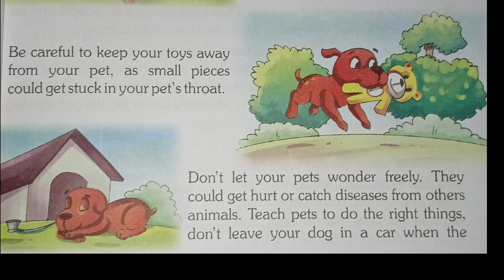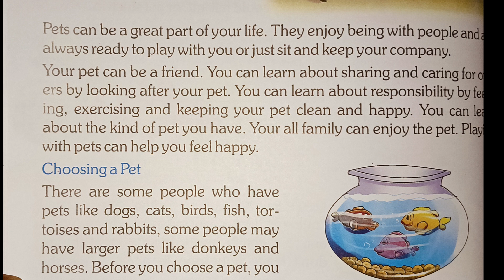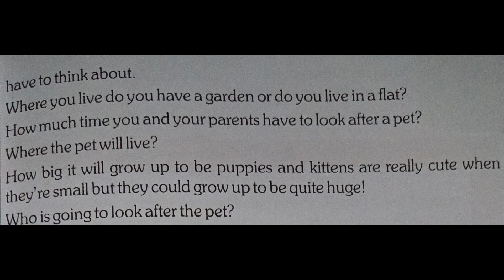class 2 subject social science lesson 5 our pets 🐕 (हमारा पालतू)full explanation in Hindi